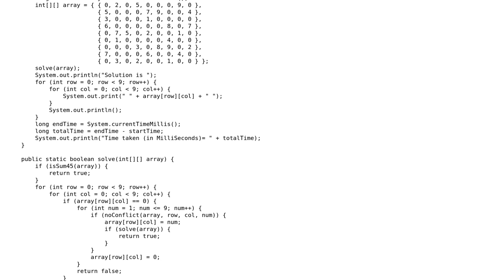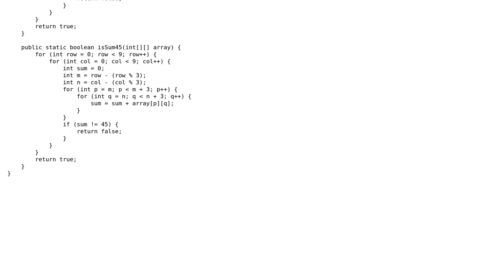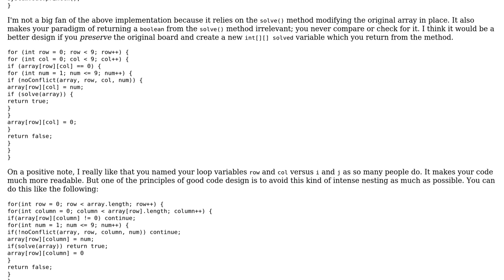Code Review: Alternative methods of solving Sudoku